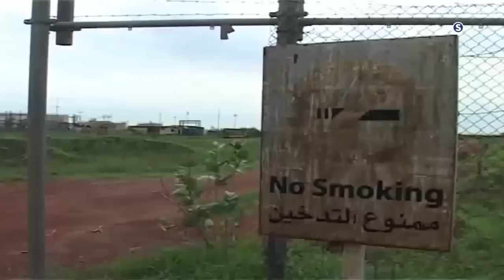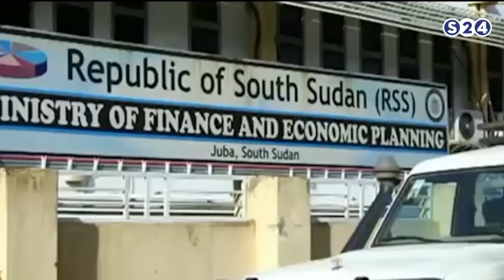اثر بدء ضخ نفط جنوب السودان على واقع اقتصاد البلدين - قضية اليوم - الحدث الاقتصادي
انتقلت سودانية ٢٤ مع عدد من القنوات الى قمر عربسات  على الترددات  :
12523 رأسي- 12034 أفقي معدل ترميز
27500

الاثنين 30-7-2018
حوار مع المهندس إسحق آدم بشير - رئيس شعبة النفط بالمجلس الوطني
تقديم :
حسام البكري
ـــــــــــــــــــــــــــــــــــــــــــــــــــــــــــــ

ـــــــــــــــــــــــــــــــــــــــــــــــــــــــــــــ

اقوى البرامج الخاصة بالقناة :

ـــــــــــــــــــــــــــــــــــــــــــــــــــــــــــــ

سودانية 24 في رمضان :

ـــــــــــــــــــــــــــــــــــــــــــــــــــــــــــــ

ـــــــــــــــــــــــــــــــــــــــــــــــــــــــــــــ